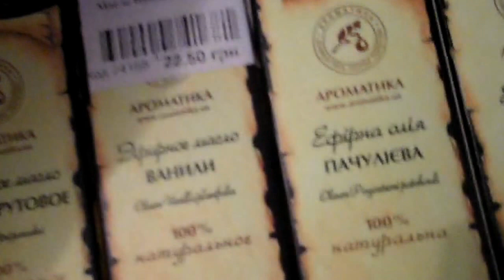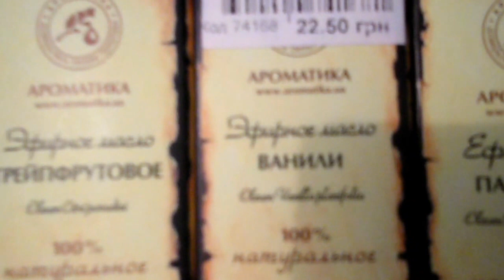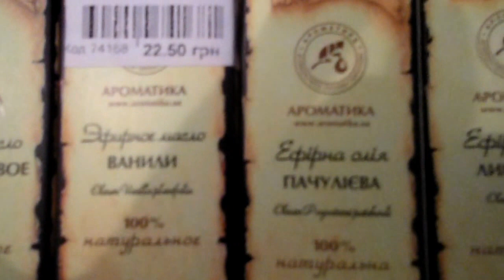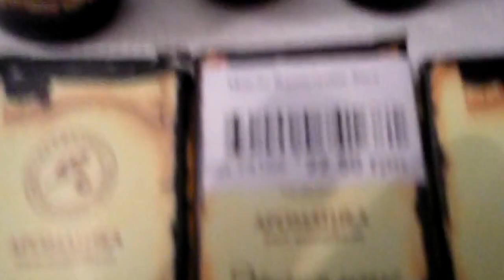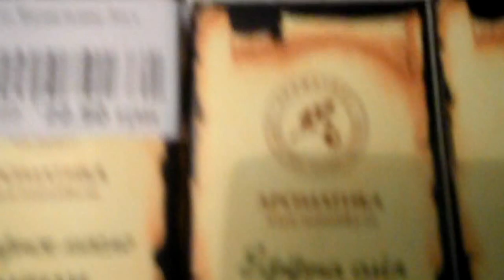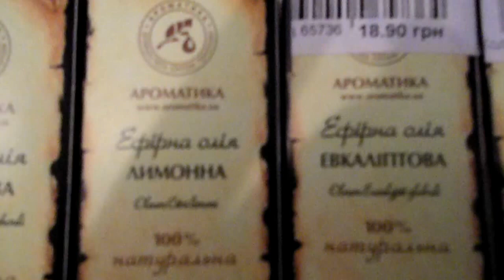Базовые и эфирные масла "Ароматика".Волосы и кожа......